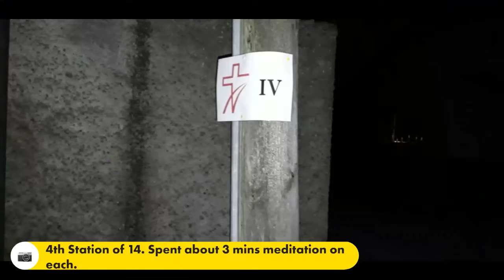2019 EDK Polish Extreme Stations of the Cross.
Usually the Friday before Good Friday.